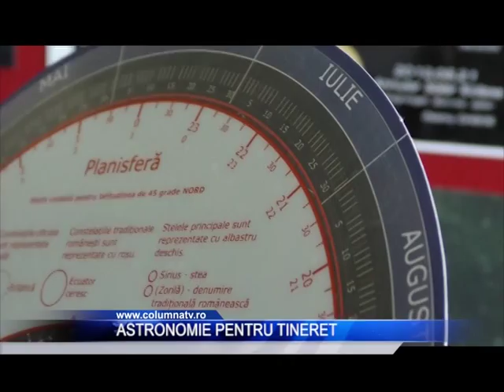Astronomie pentru tineret